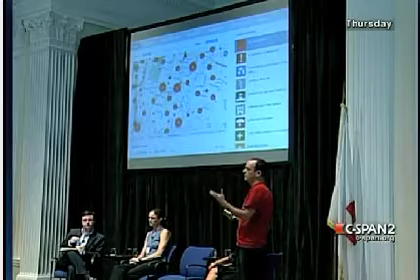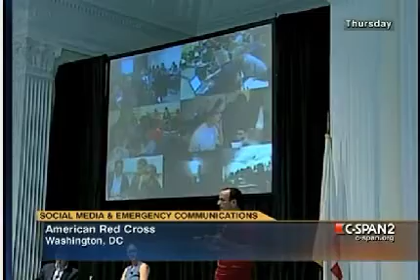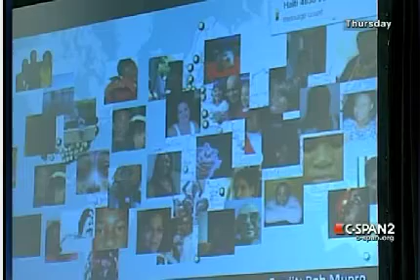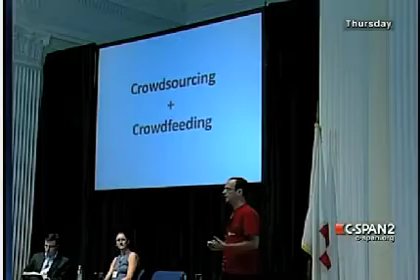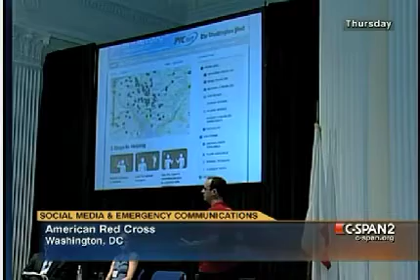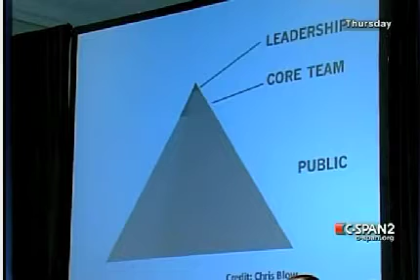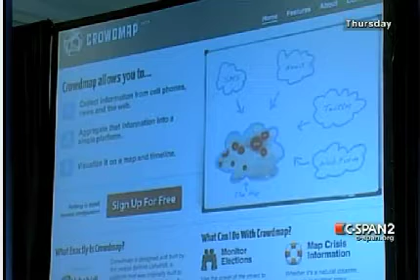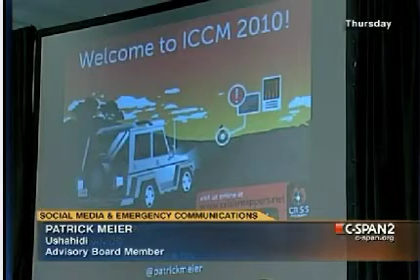Collaborative Crisis Mapping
Presentation given at the Emergency Social Data Summit organized by the Red Cross in Washington DC on August 12, 2010.